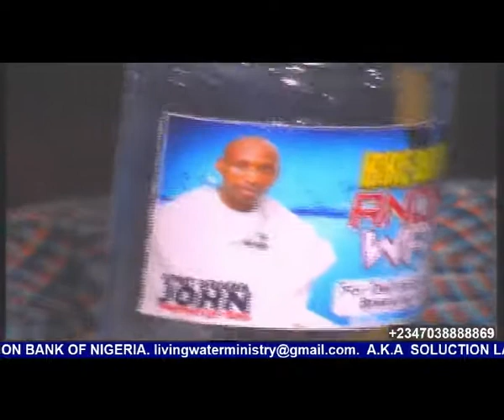TESTIMONY OF WOMAN, WHO GAVE BIRTH TO MIRACLE TWINS. AS APOSTLE AGAGA JOHN MAKE THE PROPHECY.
LIVING WATER CHRISTIAN CENTRE PRAYER GROUND FOR ALL NATION UGBEGUN TOWN,EDO STATE, NIGERIA. MONDAY POWER NIGHT 7PM,WEDNESDAY COUNSELING 8AM, SUNDAY SERVICE 7AM.